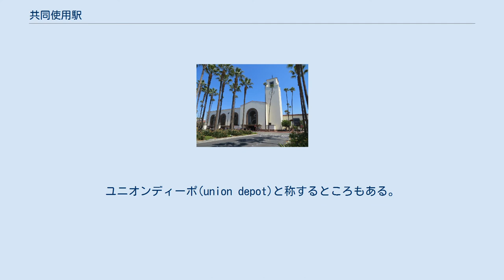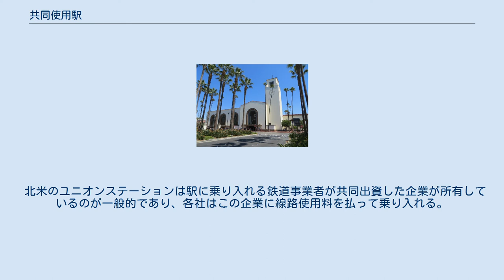共同使用駅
厚木駅（小田急電鉄と東日本旅客鉄道の共同使用駅） 共同使用駅（きょうどうしようえき）は、駅施設（主に改札口・プラットホーム等）を複数の鉄道事業者が共用する鉄道駅である。
共同駅とも呼ぶ。
 同一地点に複数事業者の駅が設けられた場合、事業者側から見れば各駅で業務が重複して無駄が発生すること、乗客からみれば両事業者の路線を乗り継ぐ場合にそれぞれの改札を一度ずつ通らなければならないなど、不都合が発生する。
そのため、一つの駅施設の管理を協定で複数の事業者が分担する、ないしは特定の一事業者にその他の事業者が委託する事例が生まれる。
これが共同使用駅である。
 共同使用駅は、直通運転を行う事業者の接点となる駅や、複数の事業者による線路共用区間の駅でも見られる（例:東京メトロ南北線・都営地下鉄三田線の白金高輪駅 - 目黒駅間、北総鉄道北総線・京成成田空港線の一部の駅）。
直通運転における会社境界駅では、駅の管理をいずれか一方の会社に委託する形がほとんどである。
 改札口から見た観点では、改札口を一つの事業者が代表して管理する駅のほかに、複数ある改札口を別の事業者が管理する駅（例:近鉄富田駅や伊勢市駅）、連絡改札口が存在する駅、改札口のみ異なるが改札内は共同である駅（大鰐温泉駅、大鰐駅など）もある。
 なお、改札内が共同使用である駅では、改札を通らない、ノーラッチでの列車乗り換えが可能となる。
入場券については、概ね最低料金の事業者のものに統一されているが、一部例外もある。
近年、特にストアードフェアシステム導入後は、直通運転に関係しない共同使用駅では、駅施設の工事等に際して改札口が分離される事例が多くなったが、逆に改札口が統合された駅（谷上駅や九段下駅など）もある。
 北米のユニオンステーションのひとつ、インディアナ州インディアナポリスのインディアナポリス駅。
画像の建物は歴史登録財指定の旧駅舎で、既に駅舎としては使用されておらず、イベントスペースなどとして用いられている。
 現在は近接する高架下に駅施設があり、原則としてアムトラックの列車が専ら乗り入れ使用する。
 北米のユニオンステーションのひとつ、カリフォルニア州ロサンゼルスのロサンゼルス・ユニオン駅。
アムトラックのほかメトロリンク、ロサンゼルスメトロゴールドライン、レッドライン、パープルラインが乗り入れる。
 アメリカ合衆国およびカナダでは、複数の鉄道事業者が共同で利用するターミナル駅を合同駅、ユニオンステーション（union station、ユニオン駅）またはユニオンターミナル(union terminal)と呼ぶ。
ユニオンディーポ(union depot)と称するところもある。
 北米の多くの都市には都市名を冠さない「ユニオンステーション」という名の駅が存在し、通常はその都市に発着するすべての旅客列車が発着する。
ただしこれには例外もあり、シカゴにはユニオン駅を含め4つのターミナル駅がある。
 北米のユニオンステーションは駅に乗り入れる鉄道事業者が共同出資した企業が所有しているのが一般的であり、各社はこの企業に線路使用料を払って乗り入れる。
 ただし今日では鉄道会社の統廃合や旅客列車本数の削減が進み、また長距離旅客列車の運行元がアムトラックおよびVIA鉄道に統合されたこともあって、「ユニオン駅」を名乗っているからといって必ずしも乗換駅や共同ターミナル駅となっているとは限らない。
中にはナッシュビルのユニオン駅のように、既に廃駅となった旧い駅舎の建物自体が「ユニオン駅」という名前とともに残っている場合もある。